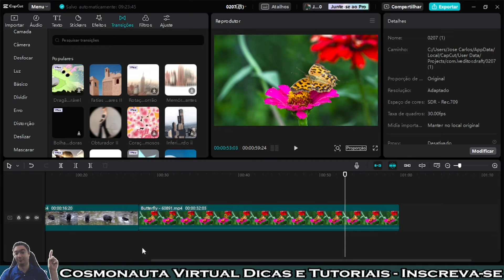Erro ao Adicionar Transições no Capcut PC - Não há clipes contínuos na posição atual ...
Neste vídeo falo de um erro que pode acontecer ao você tentar aplicar uma transição de vídeo dentro do Capcut (versão para computador). Aparece uma mensagem de erro dizendo: "Não há clipes contínuos na posição atual. Não foi possível adicionar a transição!"
Veja o porquê isso acontece e como resolver!